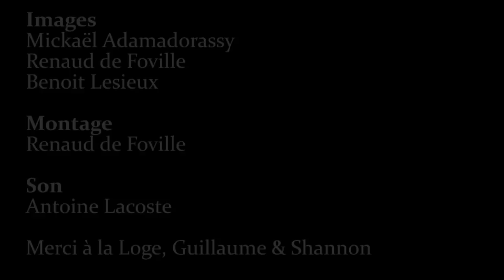Shannon Wright @ La loge : "Avalanche"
Shannon Wright en solo à la Loge à Paris pour un concert intimiste. Piano, voix. Un piano qui a donné du fil à retordre à Shannon. Elle nous a tout de même donné son autorisation pour diffuser quelques morceaux de ce concert encore une fois magique et vraiment émouvant.

Images : Mickaël Adamadorassy, Renaud de Foville & Benoit Lesieux

Montage : Renaud de Foville

Son : Antoine Lacoste

Merci à La loge, Guillaume & Shannon.